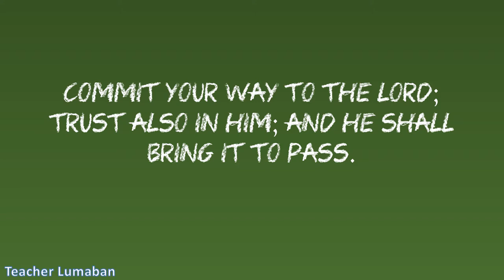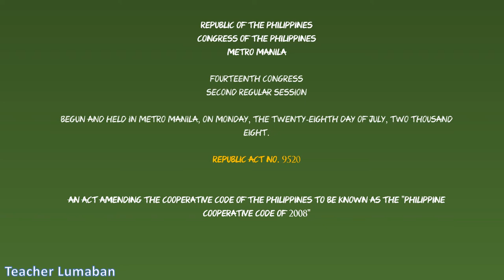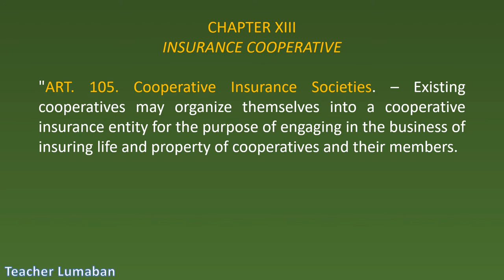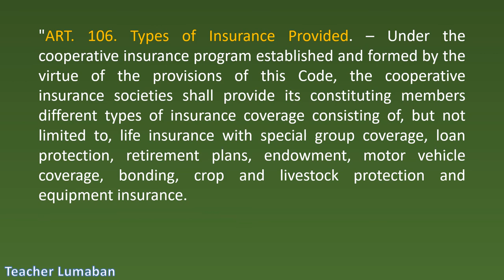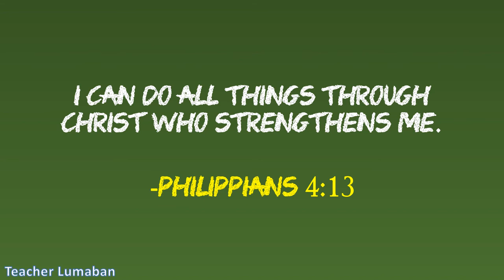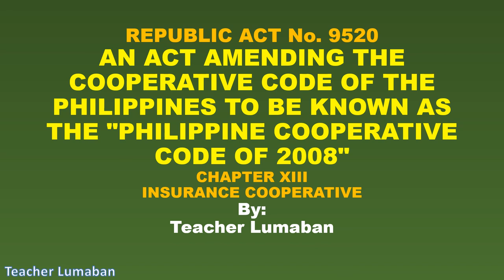Chapter XIII Insurance Cooperative by Teacher Lumaban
Vlog Title: Chapter XIII Insurance Cooperative

PayMaya
Alvin Lumaban